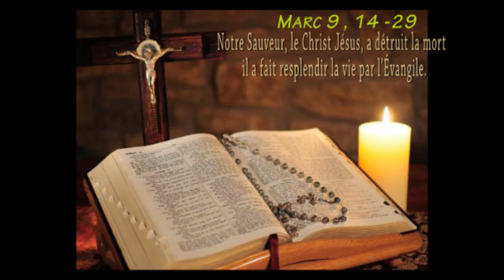Lundi 21 Février 2022 ++ Homélie du Père Hugues KOUAME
Lundi 21 Février 2022. 7ème Semaine du Temps Ordinaire Année C;Évangile de Jésus-Christ selon Saint Marc 9, 14 - 29